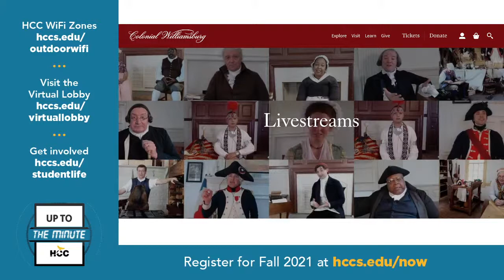HCCTV Up To The Minute: October 14, 2021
She’s the founder of JIVE Juice, the First African American Female Juice Company of its kind to join Whole Foods Market, and now it is on HEB’s shelves. Also, for Virtual Family Fun Day, Stacy Hernandez of Colonial Williamsburg shares its robust menu of digital content, livestreams and virtual tours.

hccs.edu/CareerHub
hccs.edu/TransferFair